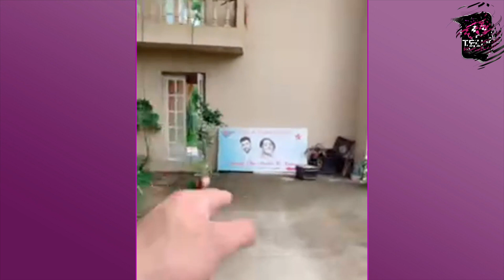These TV Serials / Shows Will Go Off Air Soon | Details Inside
These Tv Shows Will Go Off Air Soon. Watch This Video For More Details.